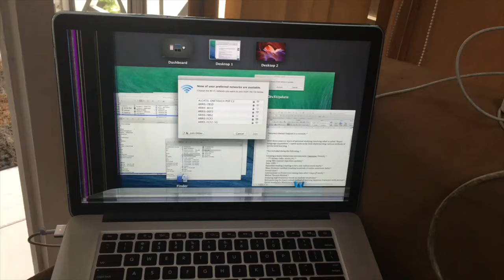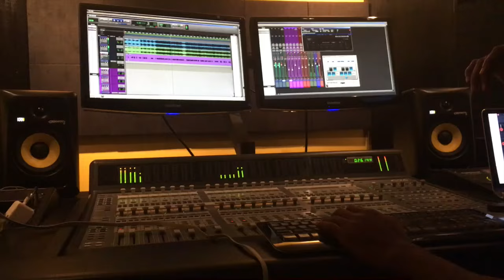6 Months of Jamaican Life in 6 MInutes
Six months in the life of Birdimus from late 2015 to April 2016.